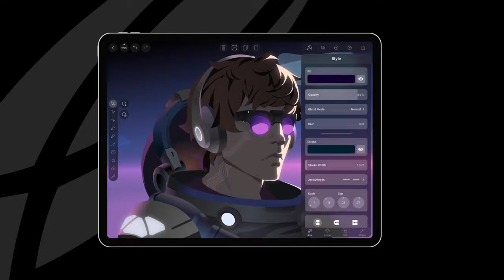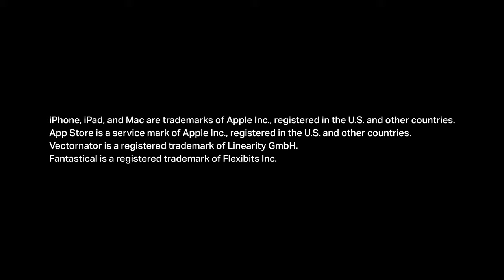REEL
A compilation of recent personal animation projects and client work. All work shown is my own.

Song: Holding Me — Beshken & Hamila

Some of the work included in this video can be found via these links: